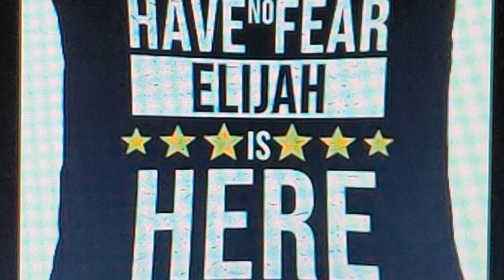December 6, 2022